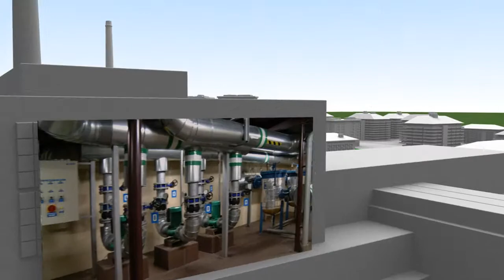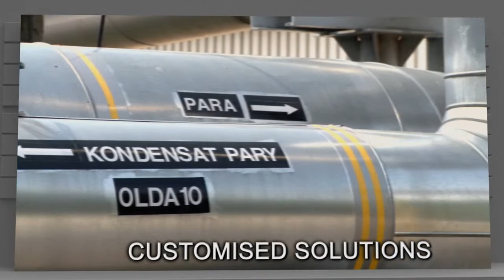Dalkia. Puls miasta.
Dalkia jest twórcą pojęcia optymalizacji energetycznej i wiodącym usługodawcą energetycznym. Dzięki systematycznemu zwiększaniu efektywności energetycznej i zastosowaniu odnawialnych źródeł energii - w szczególności biomasy - optymalizujemy wyniki techniczne, finansowe i ekologiczne instalacji, którymi zarządzamy.